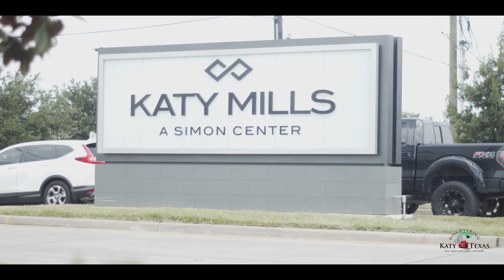Golf Course Communities in Katy, Texas: Falcon Point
Here's our next community spotlight video 🎥 on Katy's Falcon Point golf course ⛳ community!  It has one of the lowest tax rates in Katy (2.54%), approximately 541 homes (most of which back to the golf course) and great amenities and unique, custom homes! 🏡